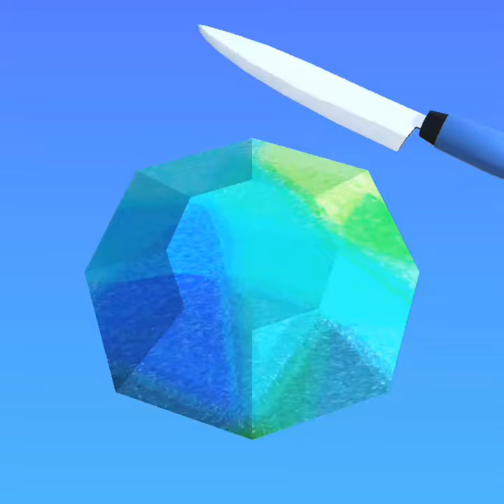Soap Cutting ASMR ! Relaxing Sounds ! (no talking) Satisfying ASMR Video